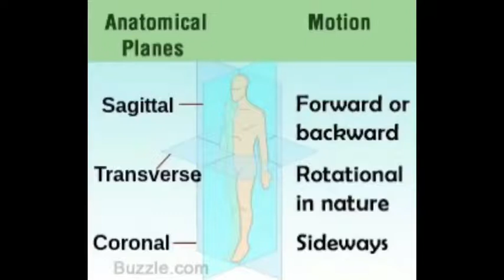Training your core for function and performance: 3 planes of movement